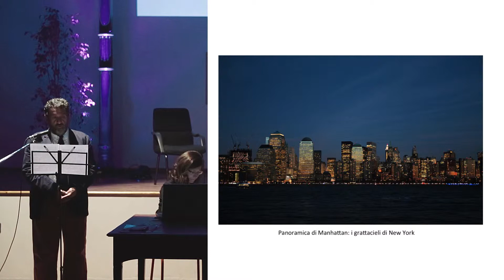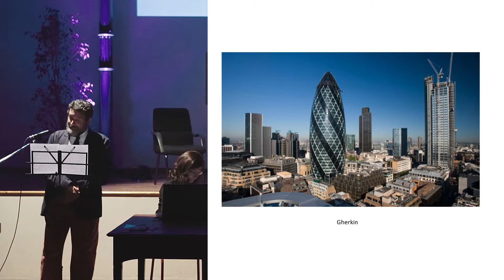CONCARTE 22 ottobre 2015 ICS Milano Spiga Luigi Mignacco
CONCArte ICS Milano Spiga, 22 ottobre, 2015: lettura a cura di Luigi Mignacco
Soggetto promotore culturale della Serata: comitato ideatore.
Scuola ICS Milano Spiga – Dirigente scolastico Armida Sabbatini
Associazione Riaprire i Navigli – Presidente Roberto Biscardini
Associazione Quartieri tranquilli – Presidente Lina Sotis
Luigi Mignacco scrive sceneggiature per i fumetti di alcuni fra i più famosi personaggi italiani: DYLAN DOG, ZAGOR, MISTER NO, DAMPYR, MARTIN MYSTéRE e tanti altri pubblicati dalla Sergio Bonelli Editore. Ha iniziato negli anni '80 con le storie di TOPOLINO.

Introduzione alla lettura
Luigi Mignacco ci legge il testo di una sua “Passeggiata Milanese” sospesa fra realtà e sogno…
Il testo letto è tratto dal libro “Passeggiate Milanesi”, un volume curato da Roberta Cordani per le Edizioni Celip, in cui la città di Milano è raccontata da testimoni prestigiosi attraverso una serie di itinerari che mostrano alcuni dei suoi luoghi più belli e significativi. Arte e architettura illustrano il grande passato di Milano ma anche i volti del suo presente, quelli che ognuno di noi può ammirare durante una visita a piedi o in bicicletta.
E passeggiando fra i nuovi e nuovissimi grattacieli che sembrano proiettati nel futuro - alcuni tra i più importanti si possono vedere anche dalla Conca dell'Incoronata- può capitare che uno scrittore di fumetti immagini una città che non esiste, se non nella fantasia…